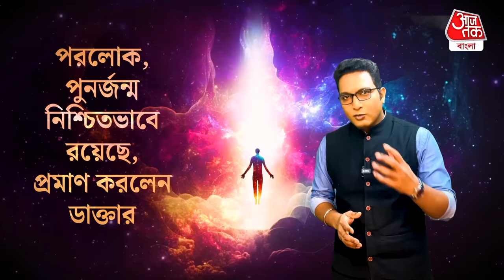পরলোক, পুনর্জন্ম নিশ্চিতভাবে রয়েছে, প্রমাণ করলেন ডাক্তার | Where do we go after Death? Aaj Tak